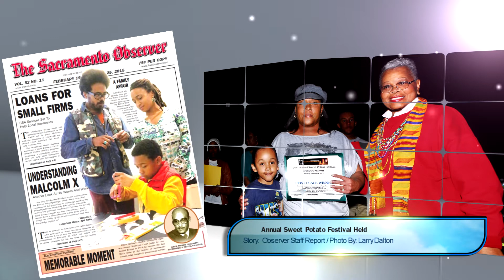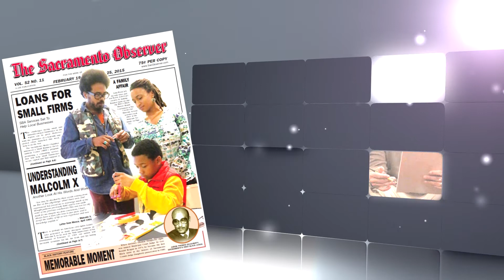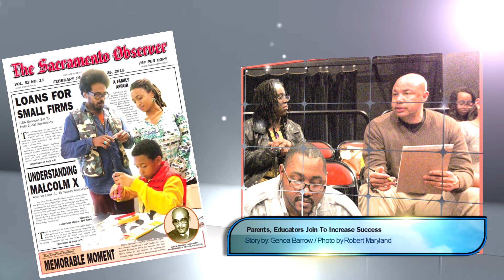This Week's Sacramento Observer 2-20-15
FEATURED STORIES:
 - Annual Sweet Potato Festival Held
 - Film Screening Recognizes Sports Pioneers
 - Retired Physician Scores With Kids, Kings
 - Parents, Educators Join To Increase Succes
 - Local Centenarian Celebrated